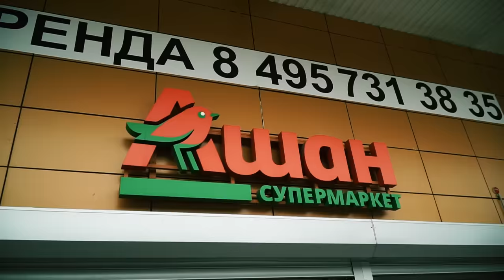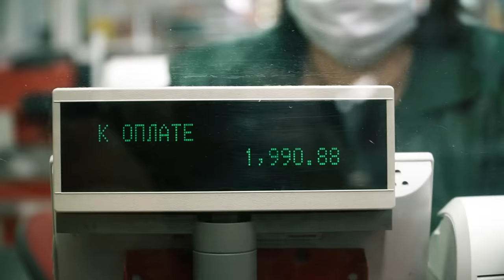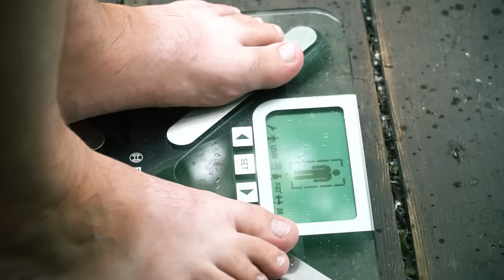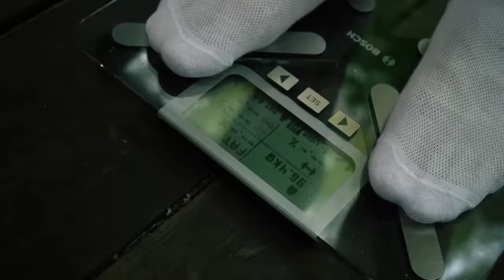Поменялся ПИТАНИЕМ с ПЕЛЬМЕНЕМ! 16000 калорий ЧЕЛЛЕНДЖ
Ваша любимая рубрика ОБМЕН РАЦИОНАМИ, сегодня я выбрал достойного соперника – это ПЕЛЬМЕНЬ. Мы с ПЕЛЬМЕНЕМ ПОМЕНЯЛИСЬ ПИТАНИЕМ, и я должен выполнить 16000 калорий ЧЕЛЛЕНДЖ ЗА 24 ЧАСА. Такого результата НЕ ОЖИДАЛ НИКТО! Я ПОТОЛСТЕЛ? Смотрите в ролике!